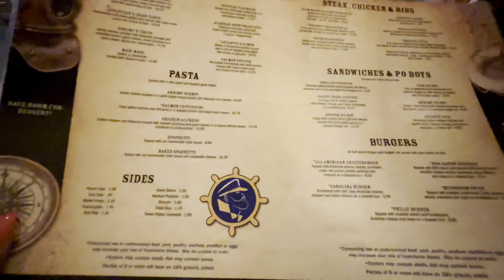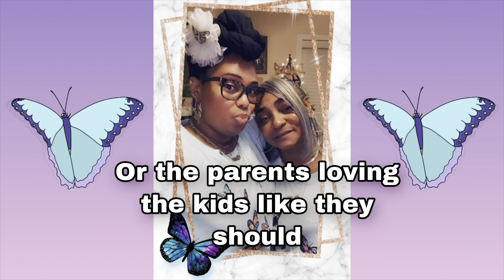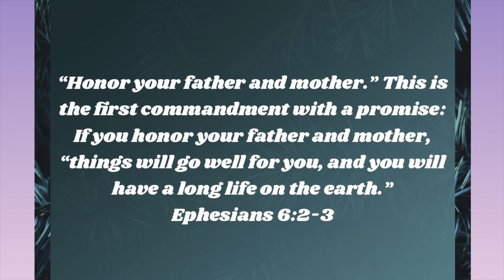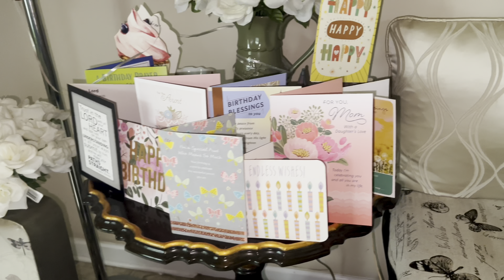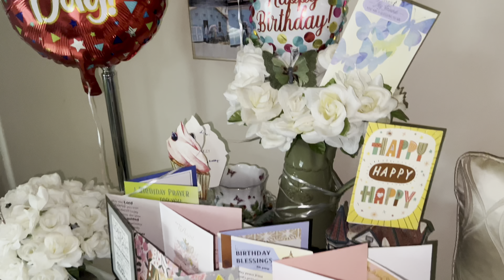My Mommie‘s Birthday/Mother’s Day |Vlog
What’s up my Beautiful Butterflies, what’s up my Handsome Jets! On today’s episode we are celebrating my mom‘s birthday and Mother’s Day🦋👑🥰 Enjoy🫶🏽
🦋FOLLOW ME ON:
IG~ @indiachosenbygod
FB~ India Tapp & India Chosen By God
TikTok~ @indiachosenbygod